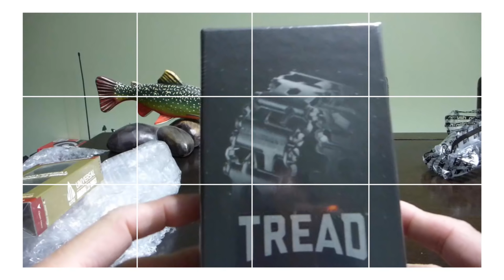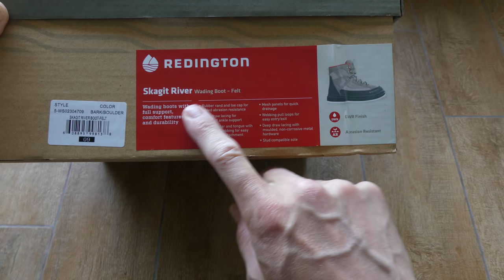Unboxing Zapatos de Vadeo Skagit River con suela de fieltro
Unboxing de los zapatos o bototos de vadeo de la marca Redington, modelo Skagit River con suela de fieltro.
De acuerdo a Redington, estos zapatos ofrecen gran durabilidad, buen soporte para los tobillos y comodidad.
Tiene:
Borde de goma protectora
Disponible con suela de fieltro o goma
Paneles de drenaje
Collar rellleno para acomodar los tobillos
Ojetes para los cordones de material metálico no corrosivo
Soporta la adición de toperoles de acero o aluminio para mejorar la tracción (no incluidos, se recomienda la marca Goat Head)